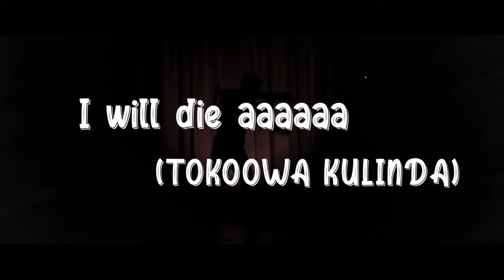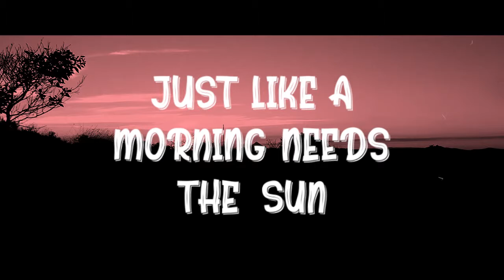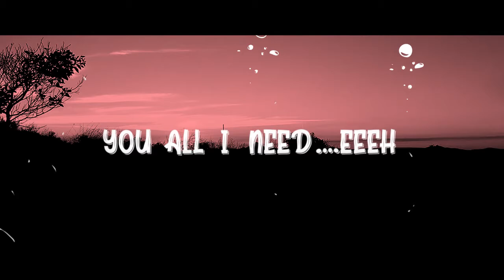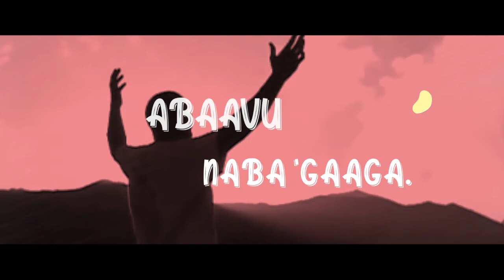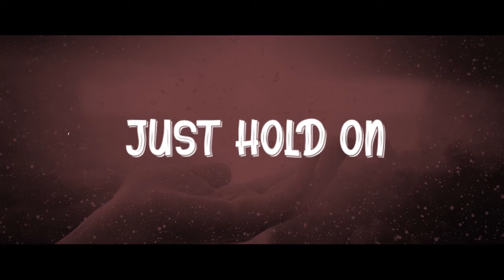HOLD ON TO THE LORD (Lyrics video) BY ALPHA SPICE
its a worship video talks about the many difficulties we come across in our everyday lives, the challenges we face daily, and on the same time portrays the need for every man and woman to trust in God  Almighty. no matter the situation you're going through, always HOLD ON TO THE LORD.